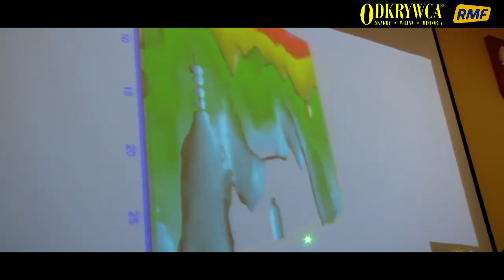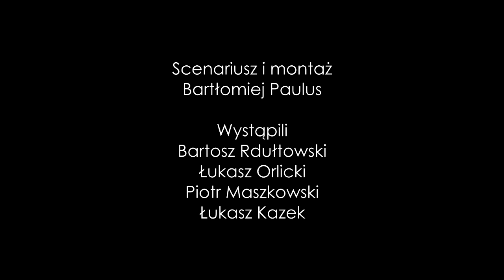Tajemnice kompleksu Riese w Górach Sowich na Dolnym Śląsku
To bez wątpienia największy projekt górniczo-budowlany nazistowskich Niemiec w Górach Sowich na Dolnym Śląsku. Przeznaczenia obiektów wchodzących w skład kompleksu „Riese” do dziś nie udało się jednoznacznie określić. Podziemny schron? Kwatera Hitlera? Podziemne fabryki? Jakie tajemnice może kryć jeszcze „Olbrzym”? Gdzie są dokumenty – projekty? Odpowiedzi na te pytania szukamy w kolejnym odcinku wakacyjnego cyklu „Lato z odkrywcą”. Tym razem „Tajemnice Riese”.